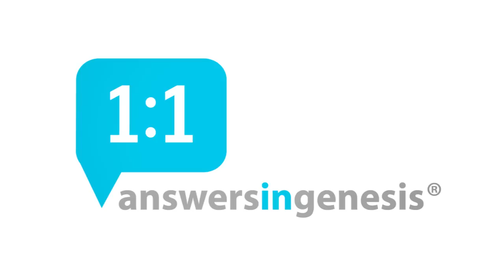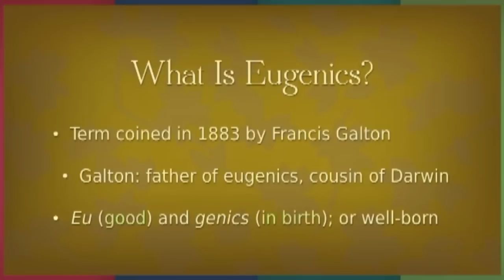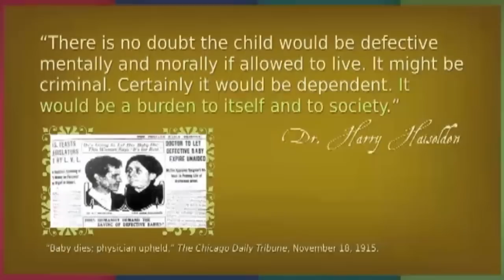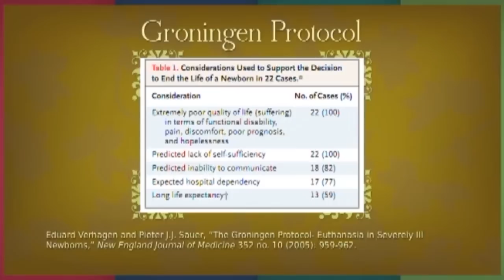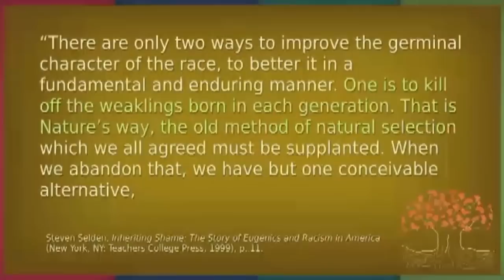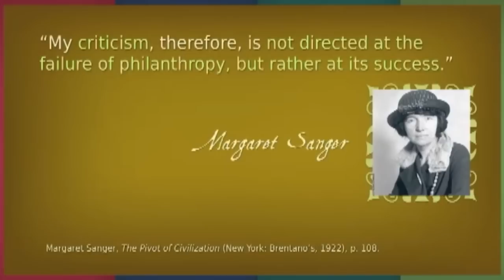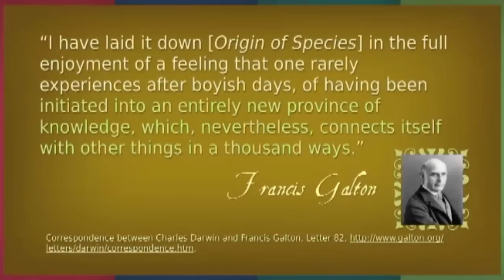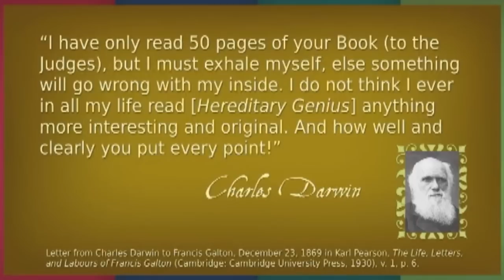Eugenics, Abortion, and Genetics with Dr. Georgia Purdom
A History of Eugenics and Abortion

A tragic chapter in American history began in the early 1900s with the rise of the eugenics movement. Many prominent philanthropists, scientists, and politicians believed the human race was degrading because the poor, sick, and deformed were medically cared for and therefore survived to reproduce. Because of their acceptance of molecules-to-man evolution, these cultural leaders pushed for laws to enforce sterilization and isolation of the “undesirables.”

Liked the video? Get your copy at AnswersBookstore.com